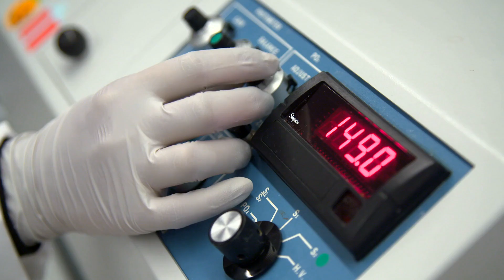The importance of research to help people living with rare genetic disorders - Pfizer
Rare diseases include some of the most serious of all illnesses and impact millions of patients worldwide. Pfizer dedicated research unit focusing on rare diseases is working to help people with genetic disorders like 15-year-old Jake in the US.

This video is part of the WeWontRest programme, jointly produced by EFPIA and ITN Productions. The full programme is available on EFPIA